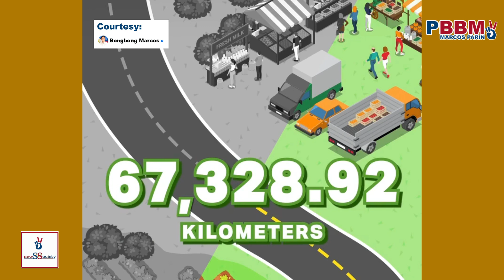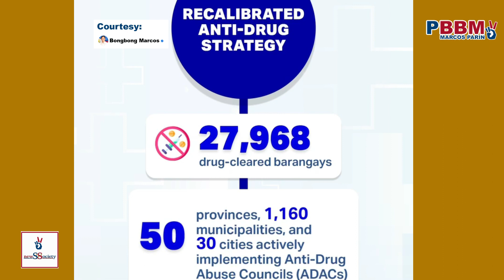Performance Report 2024. President BongBong Marcos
Special Thanks to the the President (the footage was downloaded from the Bongbong Marcos page (facebook) for sharing the videos. MABUHAY!